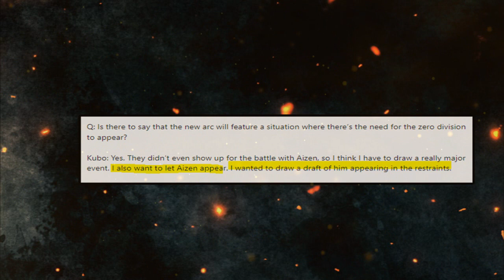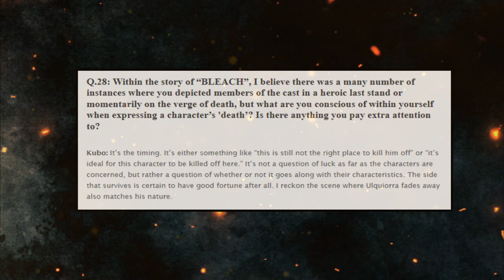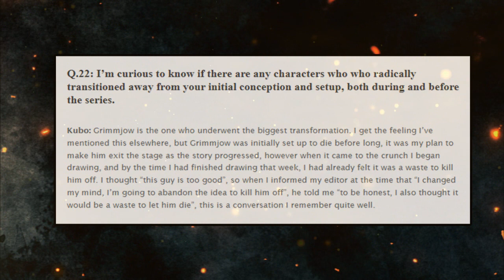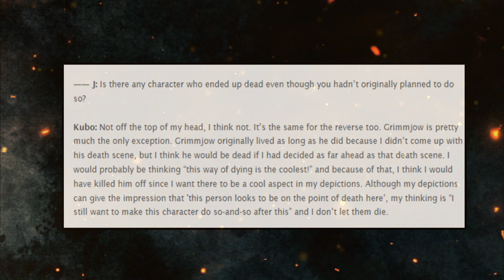The Reason Why Kubo Removed Grimmjow's Death Scene!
In this video, we will talk about Kubo's answer regarding Grimmjow!